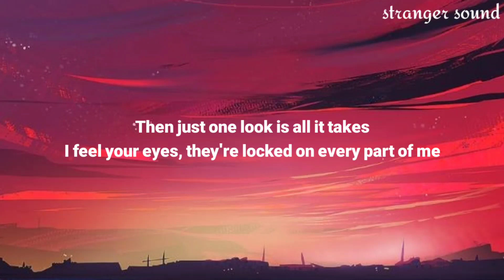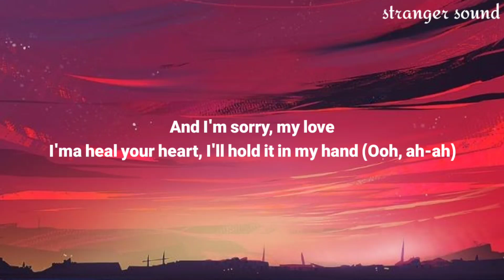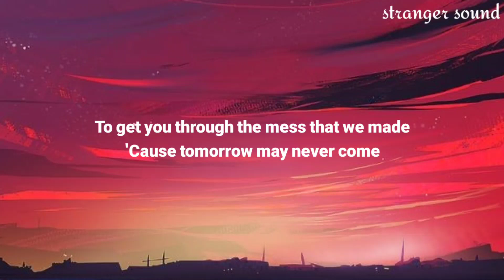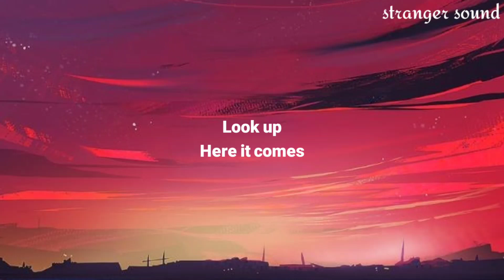Ariana Grande & Kid Cudi - Just Look Up (Lyrics)